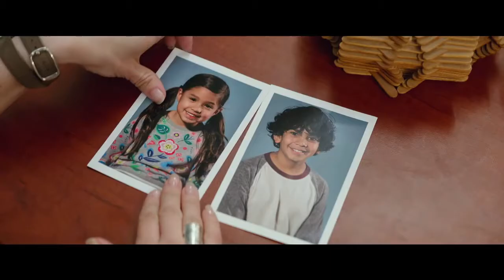What's Playing at Marcus Saukville Cinema | November 16 - November 20, 2018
Jeff Malicki runs down a list of all the great movies playing at Marcus Saukville Cinema November 16 - 20, 2018.

or on our mobile app.